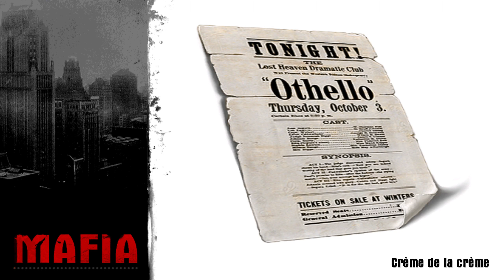Episodio 08 - Fortunello....ma poco ('O')